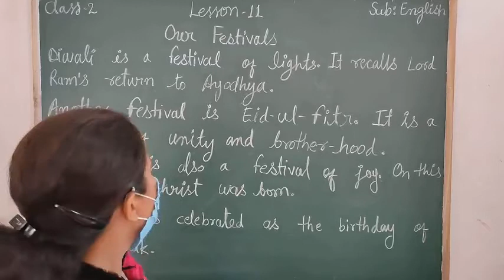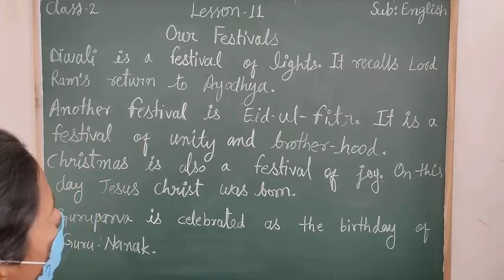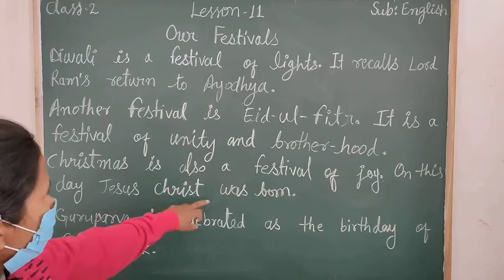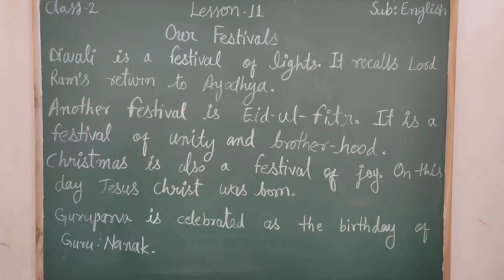Our Festivals | Class - 2nd | English | Chapter - 11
Class - 2nd | English | Chapter - 11 | Our Festivals

Video by Miss. Anjana Sen